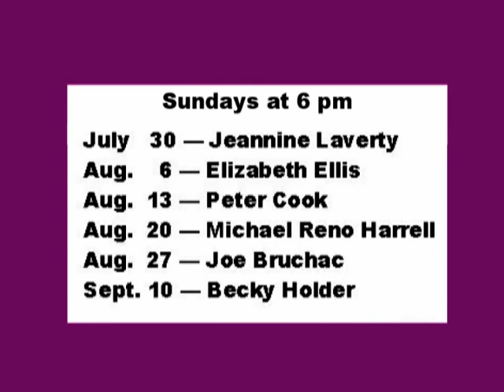Story by Story: August 2017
Kate Dudding and Joe Doolittle share stories and look at changes in storytelling with Mary Murphy, plus August events. (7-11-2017)